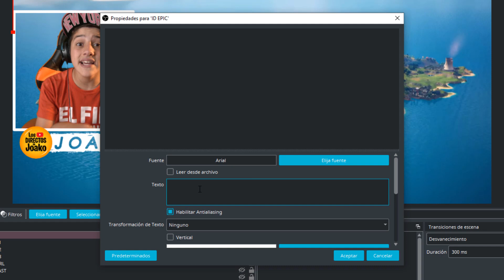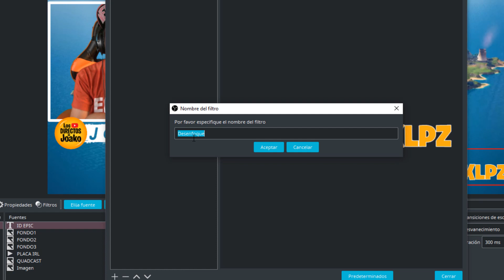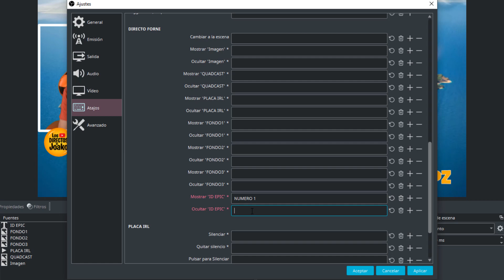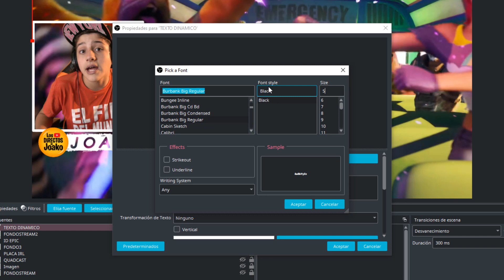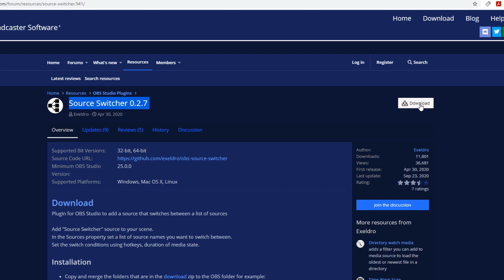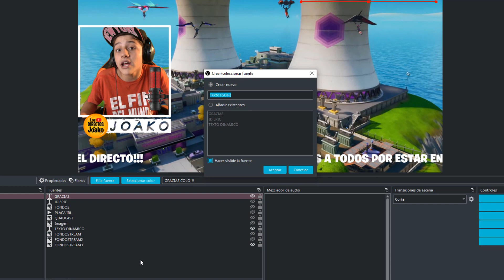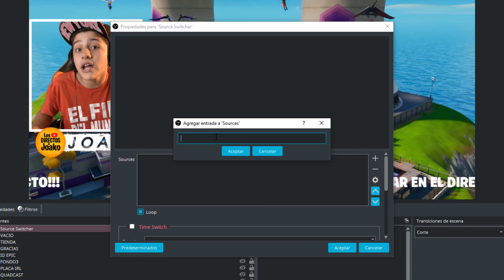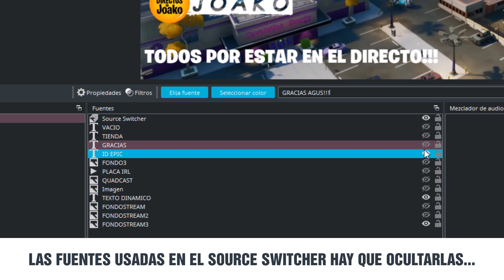🔴 TEXTOS CON MOVIMIENTO EN OBS ✅ TEXTOS AUTOMATICOS EN OBS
TEXTOS EN TU STREAM TEXTOS DINAMICOS Y EL CAMBIADOR AUTOMATICO DE FUENTES SOURCE SWITCHER PARA OBS Y TENER TEXTOS CON MOVIMIENTO EN TU OBS - PONER LETRAS EN OBS - TUTORIAL - TITULOS AUTOMATICOS EN TU STREAM Y TEXTOS AUTOMATICOS EN OBS

VIDEO TUTORIAL: Chicos en el video de hoy vamos a ver todo sobre los textos y graficos en OBS para que podamos hacer un Stream mas profesional.
Los textos son una gran herramienta para poder interactuar con nuestro publico, y en este video veremos todas las formas de colocarlos en nuestro OBS.

RECORDA!!! Dejarme tu comentario y tocar la CAMPANITA para que te avise cuando salen mis próximos videos!!!

TE DEJO EL LINK PARA QUE LO PRUEBES UN MES TOTALMENTE GRATIS!

Y SI TE GUSTAN LOS DIRECTOS DE JUEGOS SEGUIME TAMBIEN EN: CANAL DE DIRECTOS: LOS DIRECTOS DE JOAKO

CODIGO CREADOR PARA LA TIENDA DE FORTNITE: JOAKLPZ
USUARIO EPIC: JOAKLPZ USUARIO
PS4/5: JOAKO_222007

MIS DATOS:
NACIONALIDAD: ARGENTO
NOMBRE: JOAKO LOPEZ FARIÑA
CUMPLEAÑOS: 22 DE MAYO
SIGNO: GEMINIS
HINCHA DE: RIVER Y VELEZ
DEPORTE QUE PRACTICA: BASQUET POSICION: BASE
JUEGO EN: CLUB ATLETICO VELEZ SARSFIELD
JUEGO EN: PS4/PC
CONFIGURACION PC: RYZEN 7 3700X / PLACA GRAFICA: RTX 2070 /MRAM: 16GB 3200 / DISCO SSD 480GB Y RIGICO 2TB
PROGRAMAS DE EDICION: DAVINCI Y CAMTASIA PARA CAPTURA
PROGRAMAS DE GRAFICA: COREL – ILUSTRATOR - PHOTOSHOP
LO QUE MAS ME GUSTA: ESTAR CON AMIGOS Y CON MI FAMILIA
LO QUE NO TOLERO: LA MALA ONDA
HOBBY:TECNOLOGIA, FOTOGRAFIA, EDICION DE VIDEO!